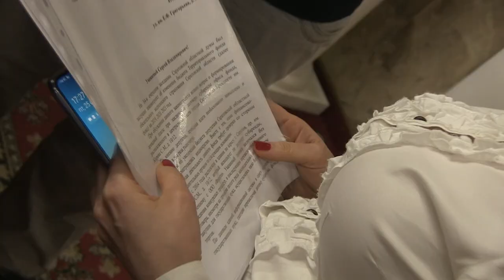Депутаты передали Сергею Филипенко официальное письмо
Группа депутатов облдумы обратилась к прокурору Саратовской области Сергею Филипенко с просьбой проверить финансово-хозяйственную деятельность регионального ТФОМС, а также оценить законность действий правления фонда при избрании неконкурентного способа заключения договора субаренды.

Соответствующий документ был вручен Филипенко после состоявшейся сегодня в региональном правительстве заседания рабочей группы по проблемам обманутых дольщиков. Подробности на сайте ИА "Взгляд-инфо".